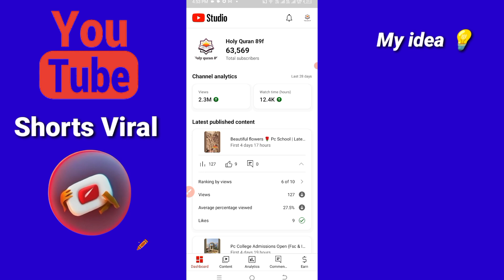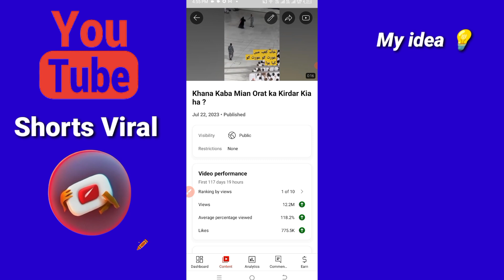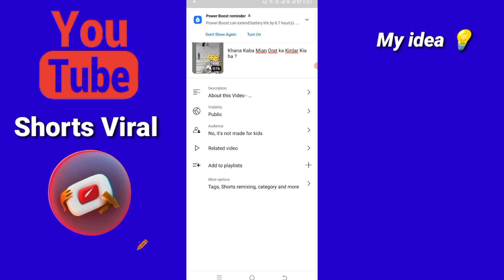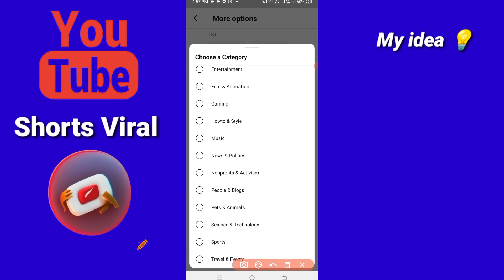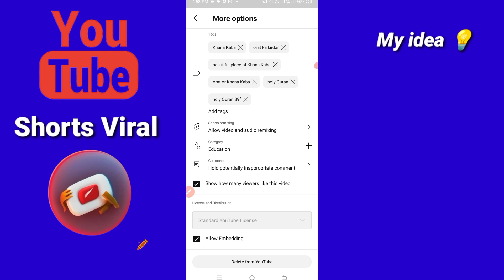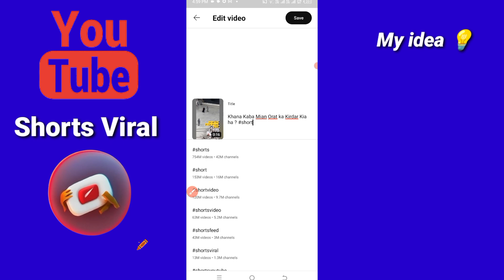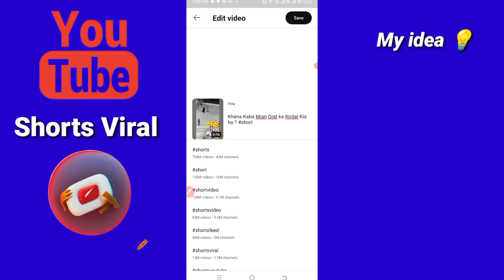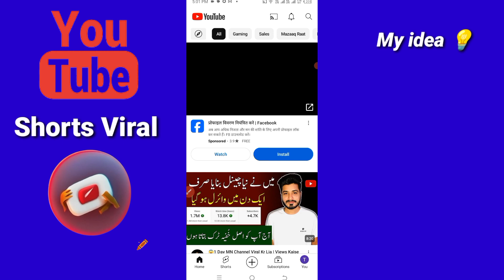Short Video Viral Karne Ka Treeka 2024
Shorts video upload krny ka treeka
Shorts video viral krny ka treeka
How to viral Shorts 2024
Shorts video kase viral krty Hain